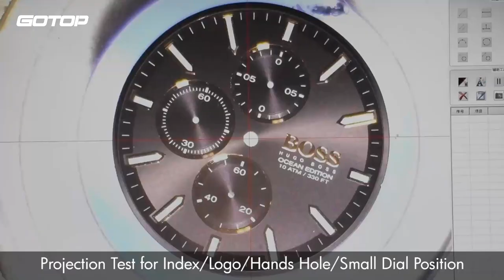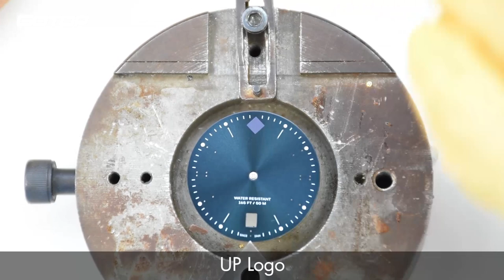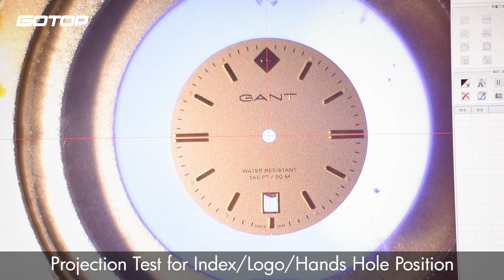How to make watch dial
Check our dial factory video, you will know how dial to be produced.